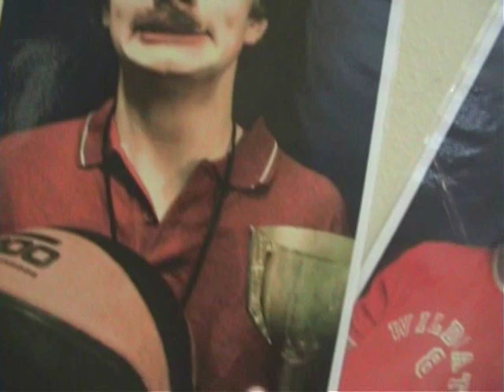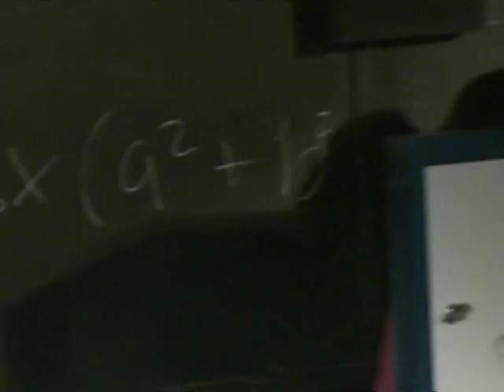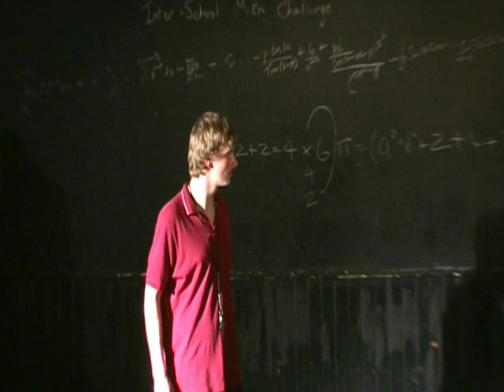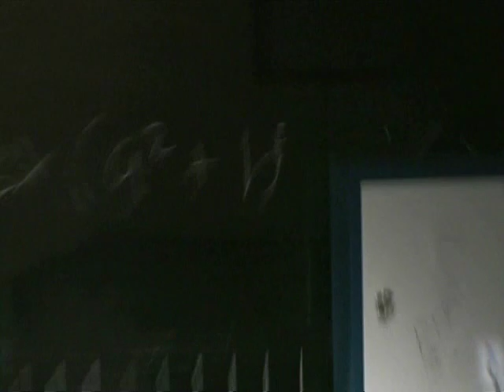Grammar School Musical Part 1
BGS Drama for men production 4

2008